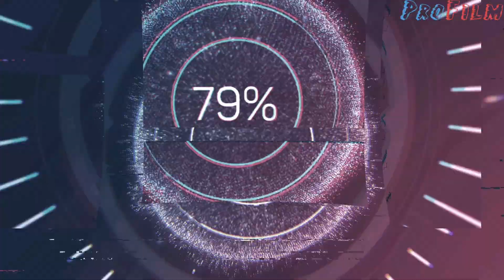ЗВЕЗДЫ СОВЕТСКОГО ЭКРАНА/ Как сейчас живут кумиры миллионов? Е. Миронов, И. Скляр и другие